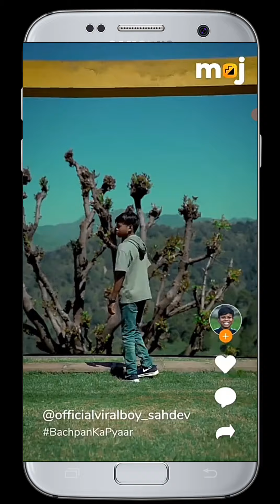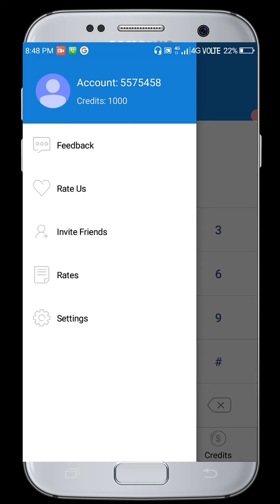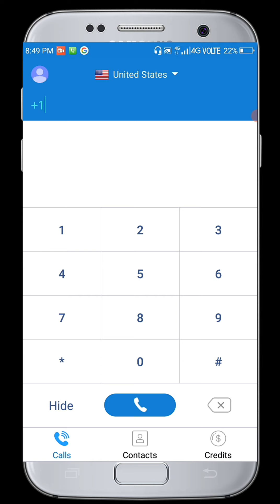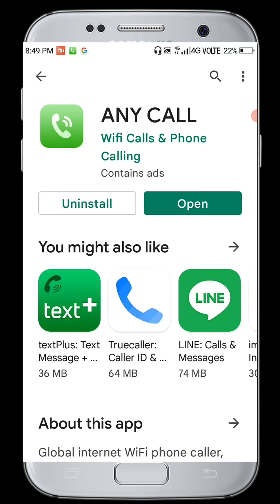How to Use Any Call App / Best Calling App For International Call 2022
hi friends
             ajker video te Ami sekhabo kivabe any call app use korbe.